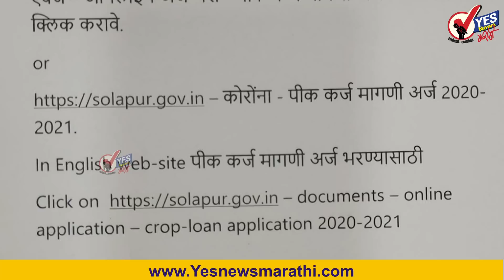सोलापूर जिल्ह्यातील शेतकऱ्यांना ऑनलाइन अर्ज केल्यास आता मिळणार त्वरित कर्ज